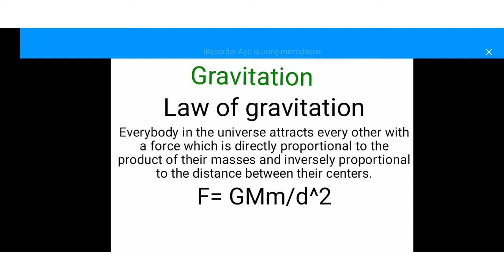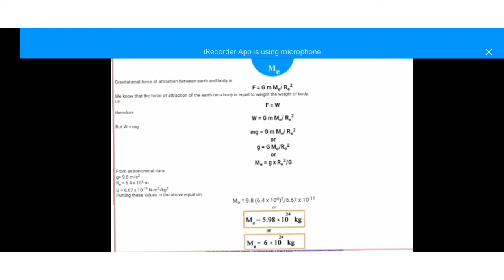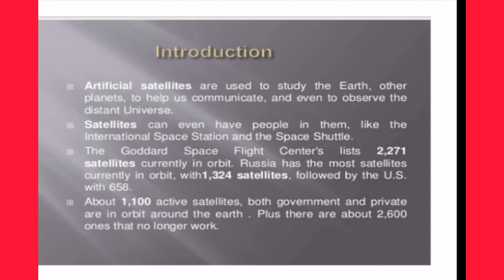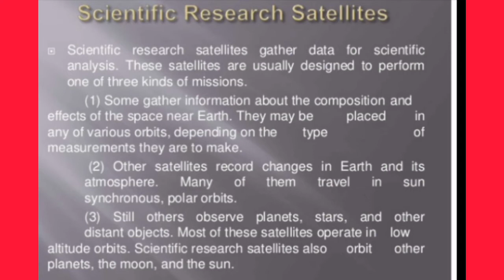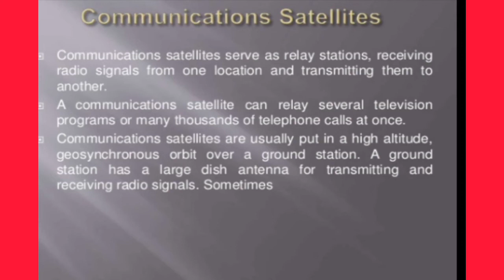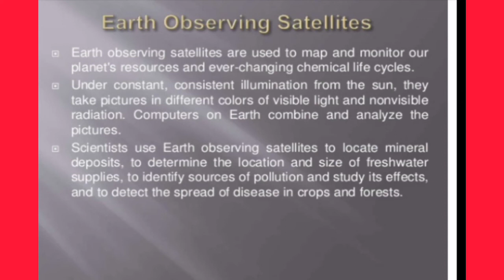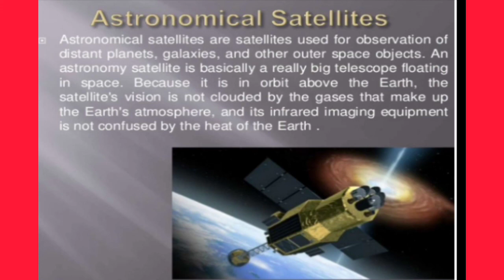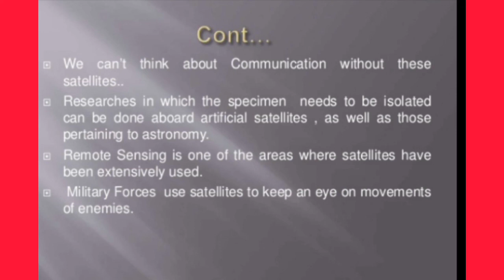Gravitation 2. Mass of Earth and Artificial satellites.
This video will help you to derive the mass of Earth as well give you the introduction of Artificial satellites, types of Artificial satellites and a brief introduction of all types. It will give you the information about the importance and working of Artificial satellites.